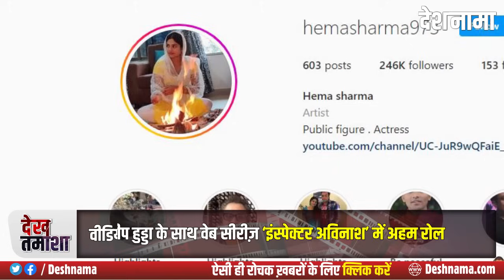Meet Hema Sharma mere husband mujhko pyar nahi karte | Dance Viral Video | Bhabhiji | Biography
Meet Hema Sharma mere husband mujhko pyar nahi karte | Dance Viral Video | Aligarh | Bhabhiji | Biography - Deshnama Hindi News